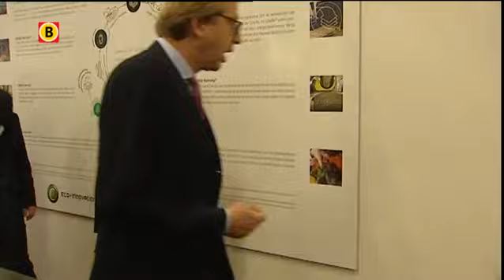Streekbezoek Beatrix: Koningin bezoekt Rooi Pannen Tilburg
Koningin Beatrix heeft groot respect voor de moed van Brabanders om nieuwe ideeën te lanceren. Dat zei ze vrijdag na afloop van haar streekbezoek aan de provincie. Ze bezocht Waalwijk, Tilburg, Hilvarenbeek en Reusel-De Mierden. Het bezoek stond in het teken van duurzame ontwikkeling en sociale en technische innovatie.